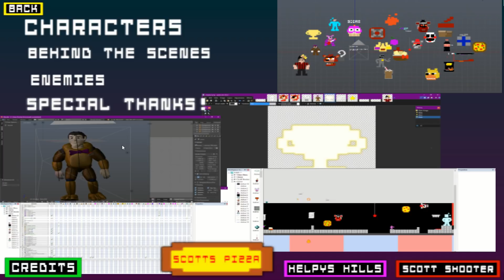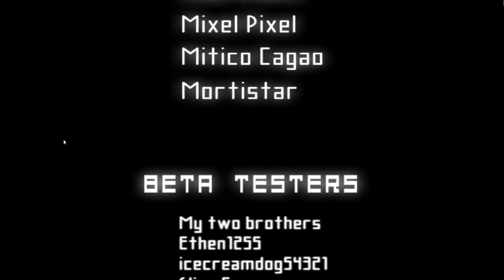FANF 7 | WHAT IS THIS GAME ANYMORE!!!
Hey Guys! So Today FANF 7 Got A Update!